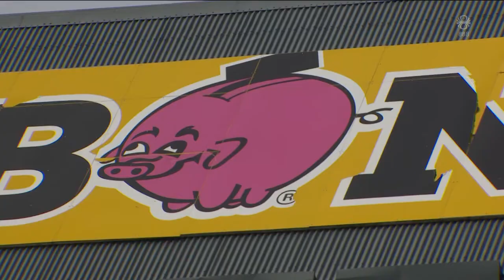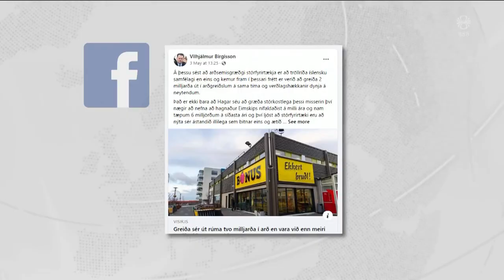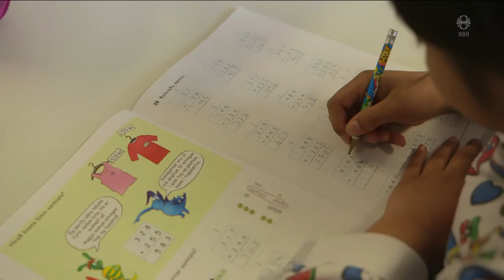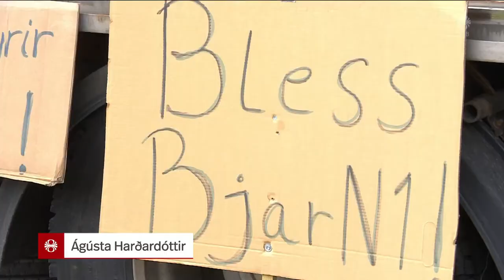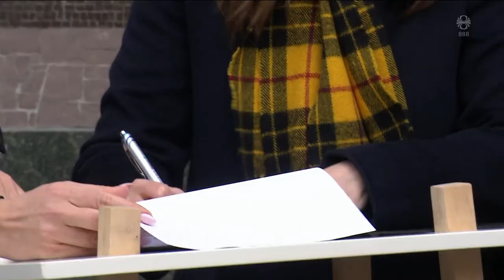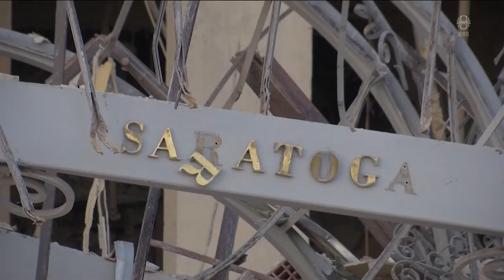Fréttir - 07. maí 2022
Fréttir RÚV frá 07. maí 2022 - Efnisyfirlit:
00:01:24 Skólayfirvöld Flensborgar láta ofbeldi viðgangast
00:04:20 Konur, börn og eldra fólk í skjól
00:05:52 Samfélagsleg ábyrgð matvælafyrirtækja
00:07:54 Skylda konur til að hylja sig
00:09:23 Sinn Féin lýsir yfir sigri
00:10:22 Mjöll Matthíasdóttir nýr formaður Félags grunnskól
00:12:19 Enn er mótmælt á Austurvelli
00:14:09 Snarpir jarðskjálftar í Kleifarvatni
00:14:33 Framfaraskref fyrir listgreinar í landinu
00:16:00 Gassprenging á hóteli í miðborg Havana
00:16:54 Kosningar: Stykkishólmur og Helgafellssveit
00:18:56 Nýjir nemendagarðar á Flateyri
00:19:46 Líf og fjör á götuhátíð Borgarsögusafnsins
00:20:28 Puffin Run í Vestmannaeyjum